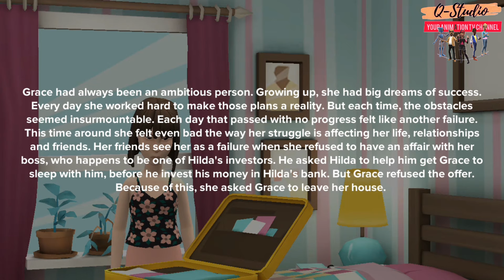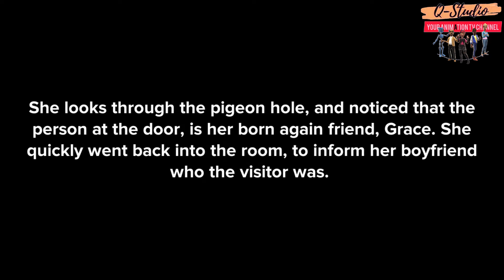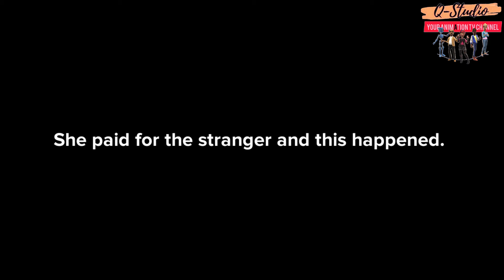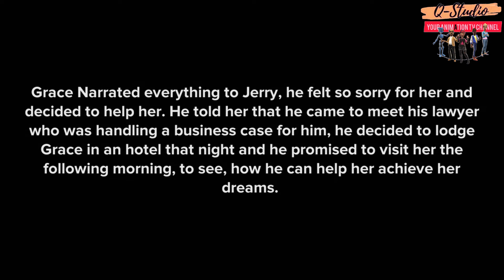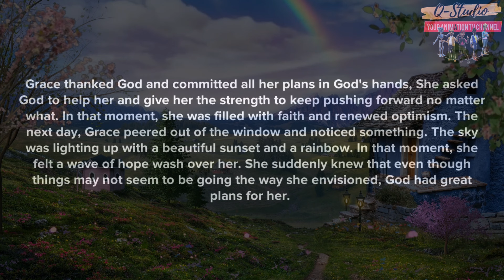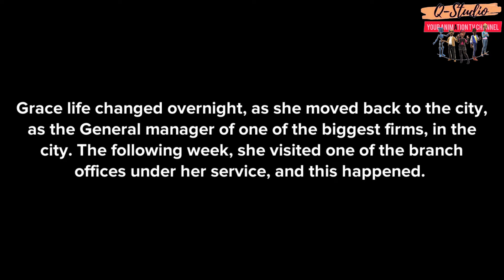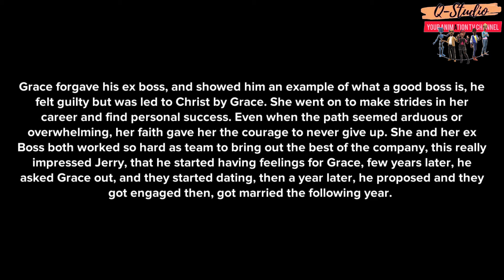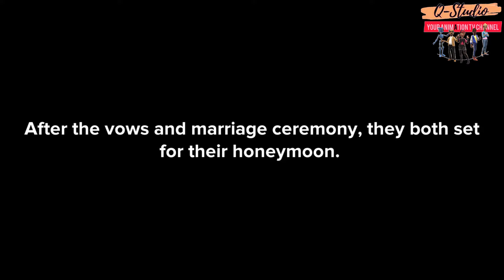This is why you should never give up on the plans of God in your life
Grace had always been an ambitious person. Growing up, she had big dreams of success. Every day, she worked hard to make those plans a reality. But each time, the obstacles seemed insurmountable. Each day that passed with no progress felt like another failure. This time around, she felt even bad the way her struggle was affecting her life, relationships, and friends. Her friends see her as a failure when she refuses to have an affair with her boss, who happens to be one of Hilda's investors. He asked Hilda to help him get Grace to sleep with him before he invested his money in Hilda's bank. But Grace refused the offer. Because of this, she asked Grace to leave her house.
(Please keep watching and learn from this story)

Story by Quincy Onyekachi Okoye Oragwa.
Animation: Q-studio

Image: Pixabay.com
Sounds: Pixabay.com